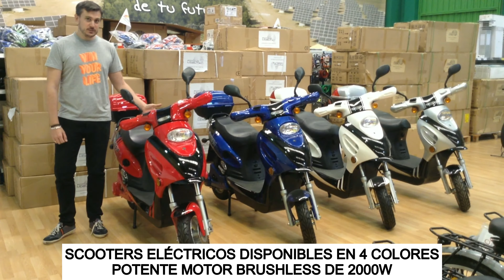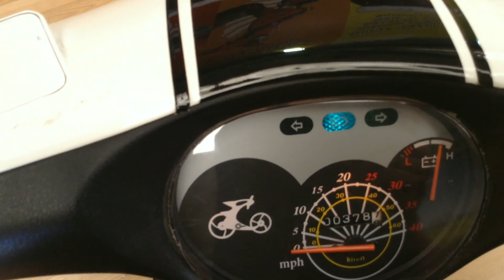Ciclomotor Electrico "Miami" de Fotona Mobility - Presentación y Tutorial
Os presentamos uno de los ciclomotores electricos más demandados del mercado. Y es que el scooter electrico Miami de Fotona Mobility combina perfectamente la ecología (alcanza los 50km de autonomía sin emitir humos ni ruidos) y el diseño más avanzado (disponible en 4 colores). Además, nos solo es una moto electrica barata sino que tiene un mantenimiento sencillo y cada carga cuesta menos de 0,5 € en electricidad. ¿No es hora de cambiar ya?

Ficha técnica: Motor brushless de 2000W
Batería: 4 x AGM 12V 38Ah
Velocidad máxima: 60km/h
Frenos: Disco
Amortiguación: Hidráulica

Si estas buscando comprar una moto eléctrica para ir al trabajo o a clase, este modelo te interesa.

Te interesa si estás buscando

motos electricas
moto electrica
scooter electrico
motos electricas precios
ciclomotor electrico
scooters electricos
moto electrica precio
moto electrica barata
motocicletas electricas
motos eléctricas
scooter electricos
motocicleta electrica
ciclomotores electricos
scooter eléctrico
motos electricas baratas
comprar moto electrica
mini scooter electrico
scooter electricas
scooter electrico precio
e-scooter electrico
bicicletas electricas ocasion
scooter electrico barato
scooters electricas
motos electricos
moto electricas
motos electricas españa
motos electrica
comprar scooter electrico
moto scooter electrica
mejor moto electrica
moto electrico
venta de motos electricas
maxi scooter electrico
scooters eléctricos
precio scooter electrico
motos electricas ocasion